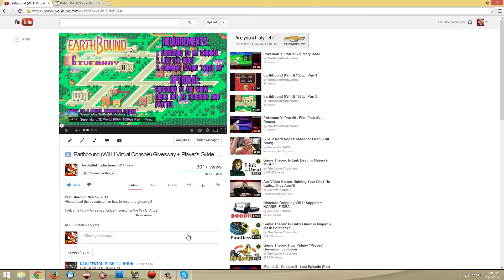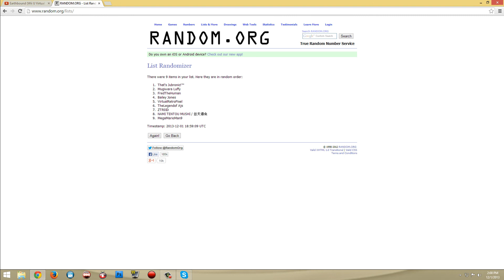EarthBound Giveaway (Wii U Virtual Console) Winner!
The winner is announced in the video. Thanks to the people who entered.